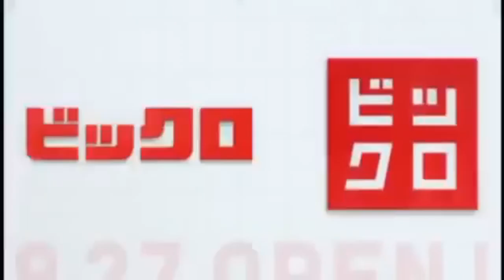Klasky Uniqlo Csupo